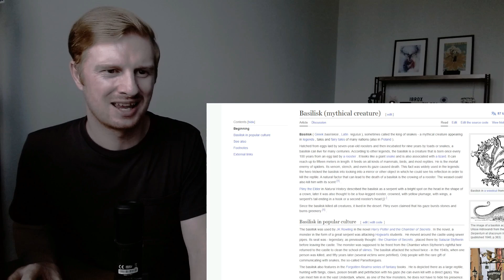Reaction To Legendy Polskie | Film Operacja Bazyliszek | Allegro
This is my reaction to Legendy Polskie | Film Operacja Bazyliszek | Allegro

In this video I react to the next part in the excellent Legendy Polskie series from Allegro called Operacja Bazyliszek